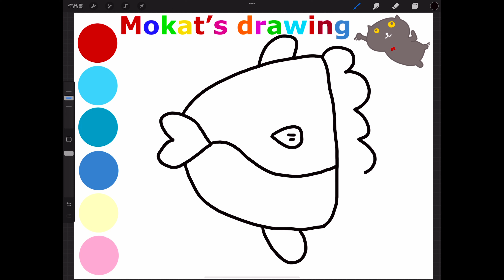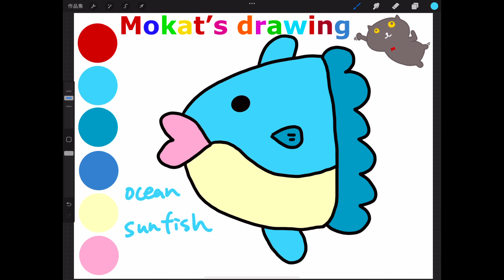How to draw ocean sunfish easy step by step 如何一步一步畫出海洋翻車魚วิธีการวาดปลาซันฟิชทะเลง่าย ๆ ทีละขั้นตอน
วิธีการวาดปลาซันฟิชทะเลง่าย ๆ ทีละขั้นตอน